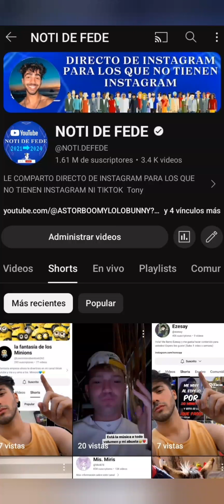EXPLICACIÓN DE MI CANAL DE YOUTUBE NOTI DE FEDE